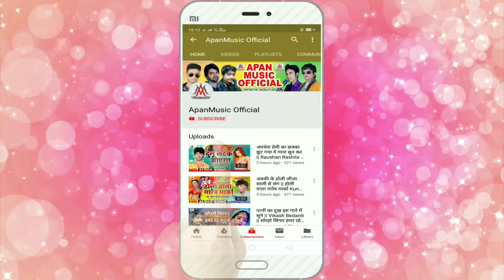आर्केस्ट्रा का ये गाना कमर हिलाने पर मजबूर कर देगा - माजा मारे अइह इयार चाती में - अनिकेत सोनी